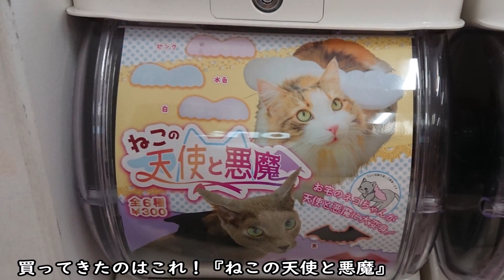猫に天使の羽を付けてみた☆天使になっておやつおねだり作戦を決行するリキちゃんねる 猫動画】Cat video キジトラ猫との暮らし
昨日の動画でちょっと登場したガチャガチャ【天使と悪魔】です。白い天使の羽が出ました。
今日は夜の部の動画にも少しだけリキちゃん出てきます。

リキちゃんカレンダー2019予約販売中です☆

■昨日のリキちゃんは・・・お腹の上から降りない猫の前でE.T.のフィギュアを開封

後継機　VX985M

■天使のお願いなら断れニャイでしょ？